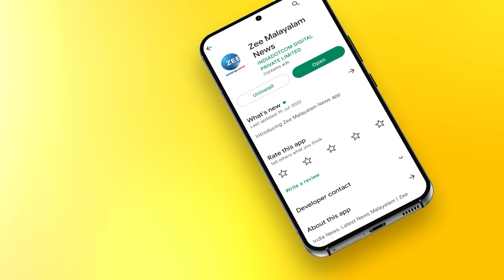Anandham Paramanandam Review | Sharafudeen | Indrans | ആനന്ദം ഉണ്ട്..പരമാനന്ദം? | Zee Malayalam News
ആനന്ദം ഉണ്ട്..പരമാനന്ദം?